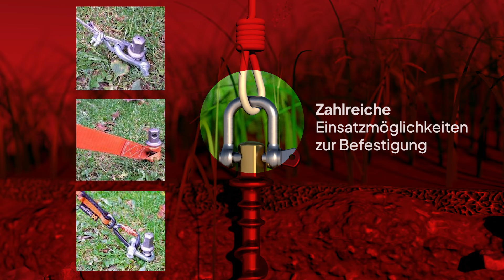RÜBIG Erdanker - Innovatives Befestigungssystem für nachhaltige Lösungen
Erfahren Sie mehr über die innovativen Erdanker von RÜBIG, einem führenden Anbieter für Befestigungssysteme. Unsere Erdanker bieten zuverlässige und nachhaltige Lösungen für eine Vielzahl von Anwendungen. In diesem Video zeigen wir Ihnen, wie unsere Erdanker installiert und genutzt werden können, um maximale Stabilität und Sicherheit zu gewährleisten.

Egal ob für Bauprojekte, Garten- und Landschaftsbau oder temporäre Installationen – RÜBIG Erdanker sind die perfekte Wahl für alle, die auf Qualität und Zuverlässigkeit setzen. Besuchen Sie unsere Website für weitere Informationen und kontaktieren Sie uns bei Fragen oder für ein individuelles Angebot.